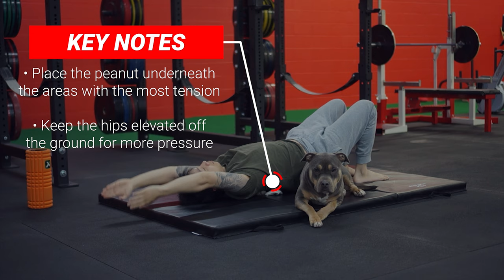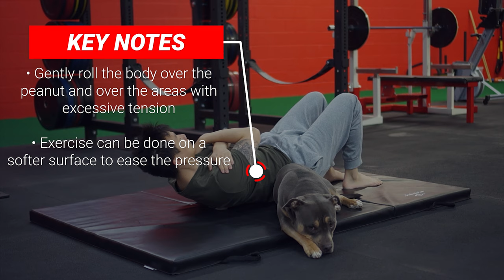Get Rid Of Knots in Neck, Back & Shoulder Blades (INSTANT RELIEF!)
🚨 𝗗𝗢𝗪𝗡𝗟𝗢𝗔𝗗 𝗢𝗨𝗥 𝗙𝗥𝗘𝗘 𝗔𝗣𝗣 - 𝗛𝗨𝗡𝗗𝗥𝗘𝗗𝗦 𝗢𝗙 𝗙𝗥𝗘𝗘 𝗘𝗫𝗘𝗥𝗖𝗜𝗦𝗘𝗦 & 𝗦𝗧𝗥𝗘𝗧𝗖𝗛𝗘𝗦! 🚨

Experiencing stubborn muscle knots in the neck, back and shoulder blades?

These muscle "knots" that we feel are hyperirritable areas of the muscle also commonly known as trigger points. They can cause symptoms as dull, achy pain that can refer away from the area. Releasing and/or mobilizing these areas with a massage ball (or peanut) can help decrease the muscular tone along with improve the areas overall mobility.

For the best results to get rid of knots in your muscles, aim for 30 - 60 seconds for 2 - 3 sets of each exercise to help get rid of those stubborn knots in the muscle!